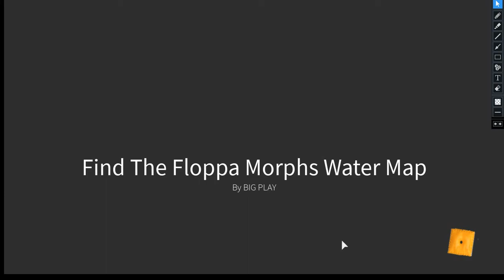Trying to find the new floppa's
trying to find them, i will let you guys find the others in ocean world thing
sorry for long video